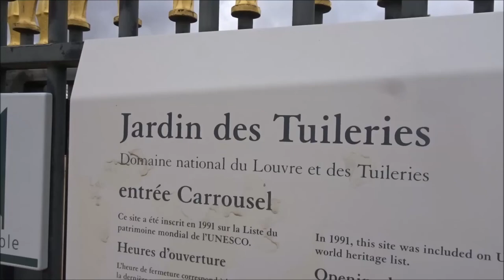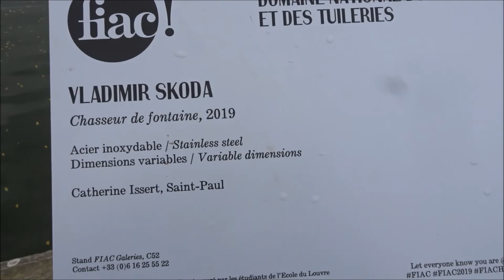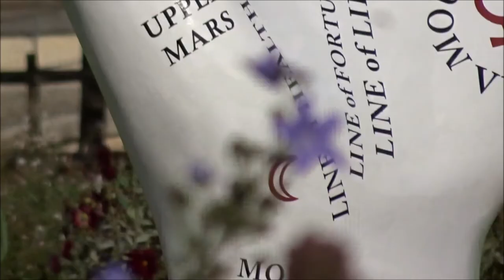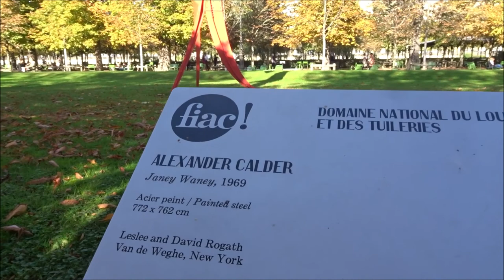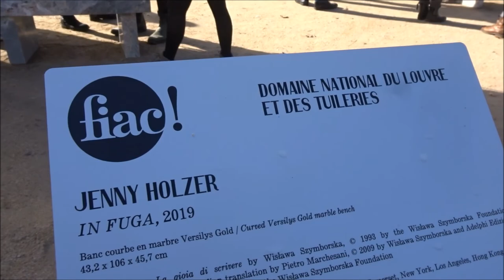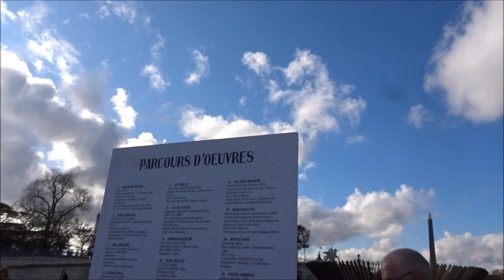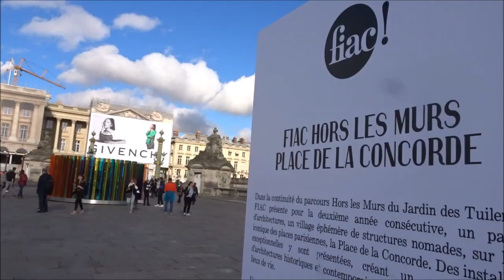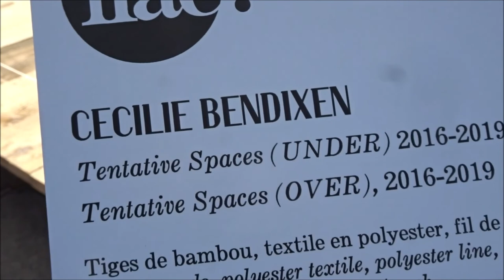FIAC Paris Jardin des Tuileries Concorde 2019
FIAC Paris Jardin des Tuileries Concorde 2019 fiac Tuileries Paris fiac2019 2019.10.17 Foire Internationale d'Art Contemporain @FIAC @fiacparis jeudi 17 octobre 2019 Place de la Concorde visit Thursday 17 October 2019 video mariepanic mariepanic2 @mariegendron @anne_hoa